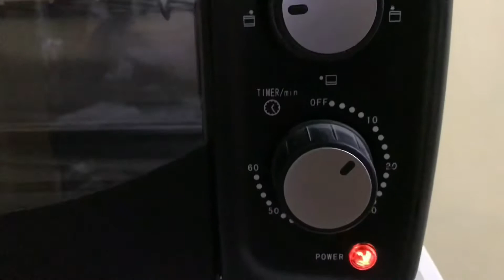KUNAFA with Pheni | Life with MZM